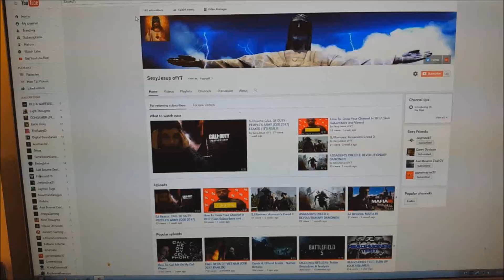How To: Play Call of Duty - Modern Warfare VR (COD 2018)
I will show you how to play the VR version of call of duty - modern warfare. This is what cod 2018 will look-like, it will come out next year and will be amazing!

 I will add, that this is where the franchise is headed next and the future of gaming.

Stay Sexy and Enjoy!